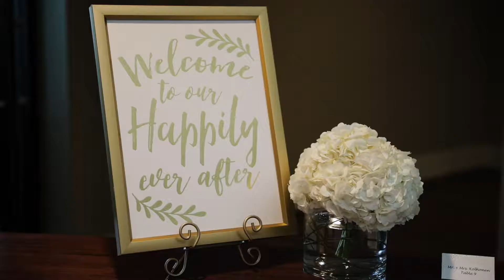High School Sweethearts get married at St Thomas Church, Peabody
Kevin and Nicole met in 2005 while attending high school. They were playing co-ed soccer on the same team, and Kevin grabbed Nicole’s favorite number (which was 8) and Nicole was not happy about it. But by the end of the game, Nicole had scored a goal and Kevin came up to me and gave her a high five. They started chatting on AIM and dated through the rest of high school and college. After 10 years of dating, they finally got engaged in December 2015.

Kevin and Nicole were married at St. Thomas Church in Peabody, MA. They had a reception following at Ipswich Country Club on September 22, 2018. Nicole wore a strapless, lace wedding gown with a satin, ivory belt.

Venue: Ipswich Country Club
Photography: 617 Weddings – John LaConte
Filmmaker: Courtney Kent Productions
Cake: J. Cakes
Flowers: Maria’s Flowers for Floral
Entertainment: 617 Weddings – Jimmy Espo